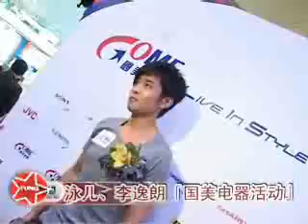李逸朗 泳兒出席活動獻唱新歌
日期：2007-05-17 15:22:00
新浪娛樂訊 泳兒、李逸朗一同出席某品牌電器活動.現場兩人還送上了自己的新歌. 李逸朗笑說,當天唱的歌是第一次公開演唱,雖然唱錯了很多歌詞,好在大家從沒聽過自己也就蒙混過關了!
《性工作者十日談》中李逸朗可以說是突破了以往的尺度,讓觀衆們看到了一個完全不同的他.片中他飾演了一個人妖的角色,嫵媚的模樣,分裂的人格,就連他的家人都差點沒有認出他來呢! 近期他會忙於新專輯的錄製,將由他的好友張繼聰爲他操刀. TUNGSTAR/文並圖